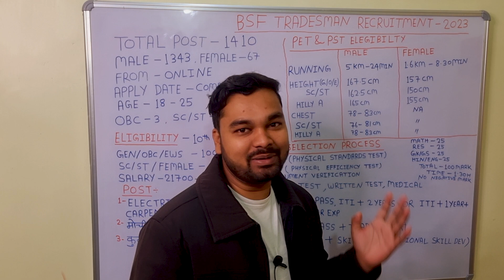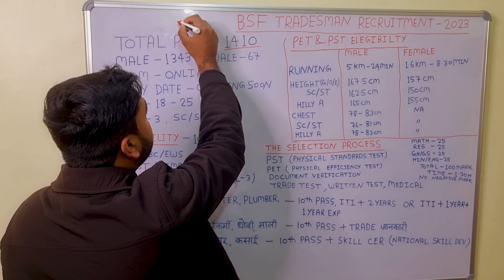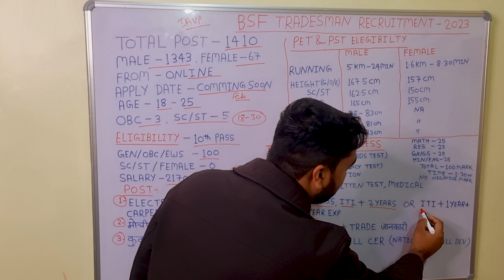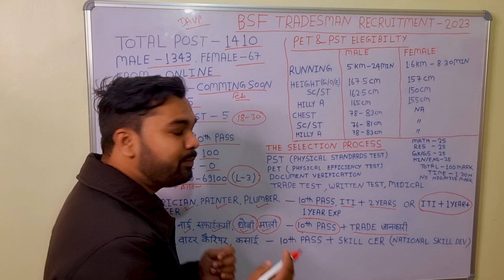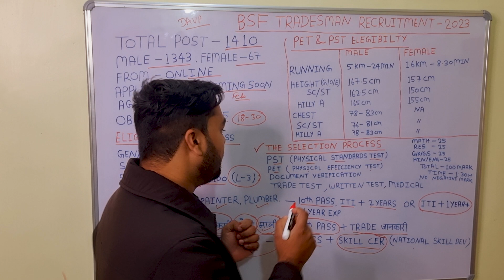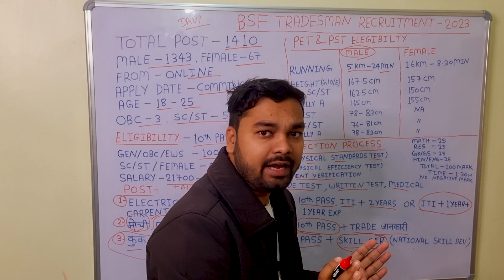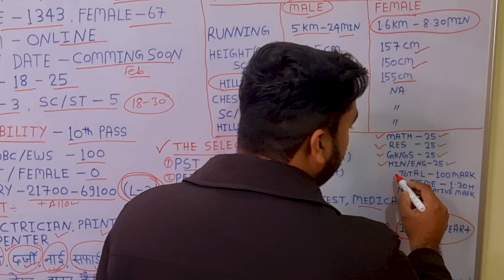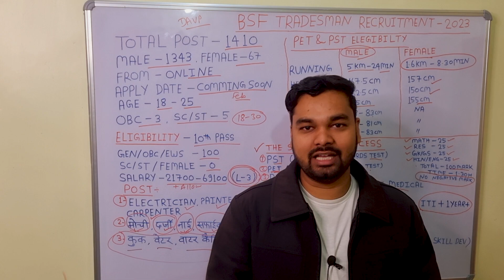सब कुछ जानिए | BSF Tradesman Recruitment 2023 Full Details | BSF Syllabus, Height, Running, Salary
In this video I talk about BSF Tradesman Recruitment Full Details like as, bsf tradesman running, bsf tradesman selection process, bsf tradesman salary, bsf tradesman salary, bsf tradesman eligibility, etc. Watch full video to know about this vacancy.

Border Security Force (BSF) has been released the Official Notification for BSF Recruitment Online Form 2023 on the post of Constable Tradesman for 1410 Seats. If any candidate who wants to apply in UPSC IAS/ IFS Recruitment 2023 and fill the eligibility criteria can apply the application form online.